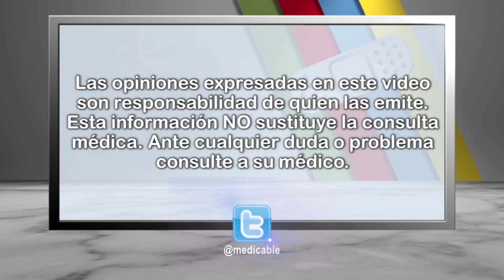¿Cómo se hace el diagnóstico de la angina de pecho y de infarto?